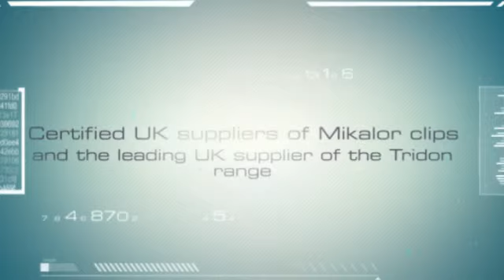Zero Clips - Quality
The service we offer is first class and ISO 9001 certified. We feel that no other company can compete with our wide range of hose clips that we hold in stock, and the excellence of service that we provide as standard. Zero Clips Ltd. 100 Charles Henry Street Highgate Birmingham B12 0SJ